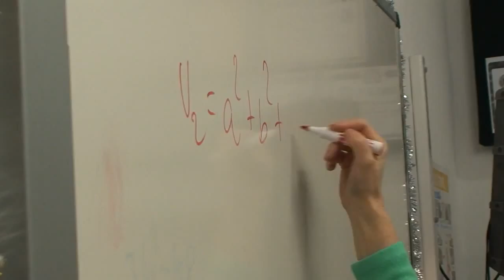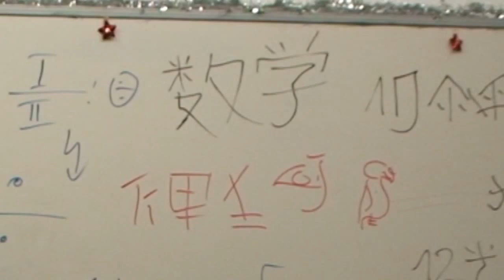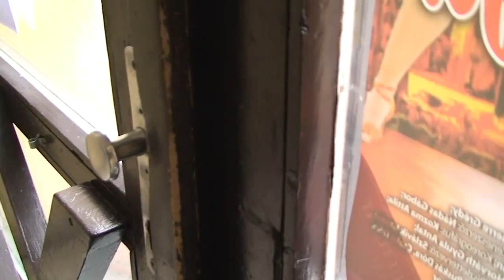Osztályvideó | Kisfaludy Gimnázium | 13.c | 2014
Kisfaludy Sándor Gimnázium | Sümeg
13.c osztály | 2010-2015 | Szalagavató Osztályvideó

Zenék: Kill Bill Vol.1 Filmzene | The Chainsmokers - Selfie | Of Monsters and Men- Little Talks